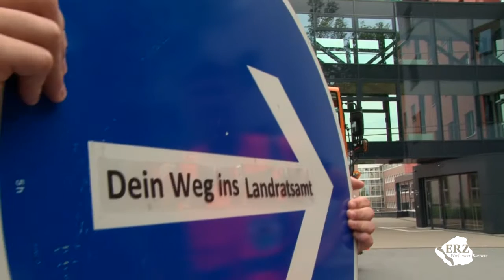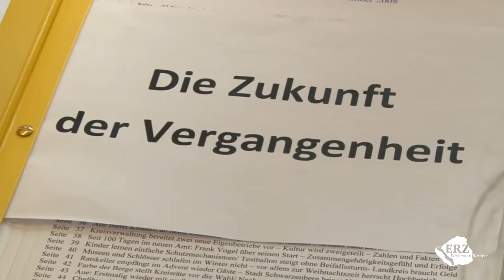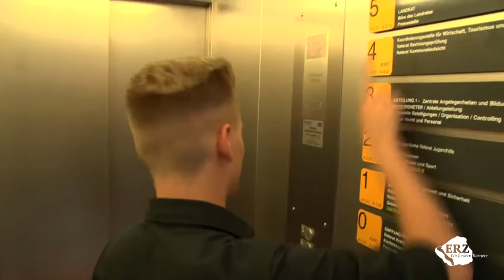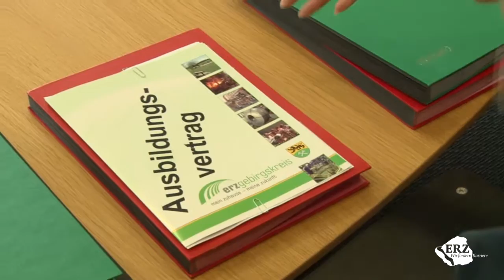Deine Karriere beginnt HIER – Ausbildung im Landratsamt Erzgebirgskreis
„ERZ – Wir fördern Karriere“ Unter diesem Motto möchten wir auch DICH für unser Team begeistern! Derzeit absolvieren 80 Jugendliche im ersten, zweiten und dritten Ausbildungsjahr eine Ausbildung im Landratsamt Erzgebirgskreis. Du möchtest Nummer 81 werden? und bewirb dich für ein duales Studium oder eine duale Ausbildung in unserer Behörde. Wir warten bereits auf dich.